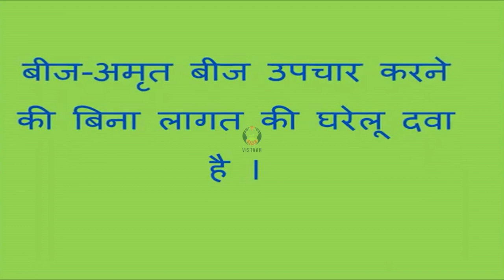बीज अमृत बनाने की प्रक्रिया एवं विशेषता